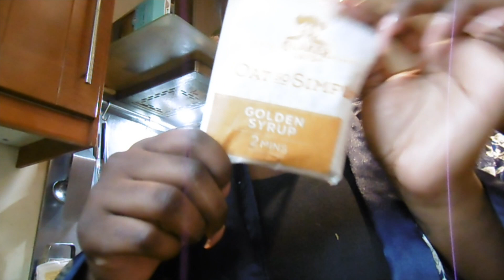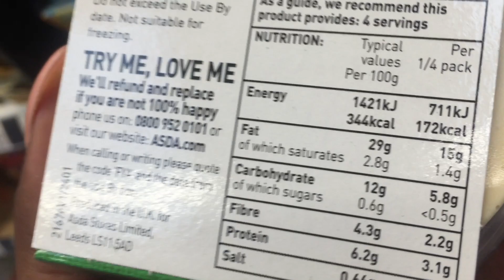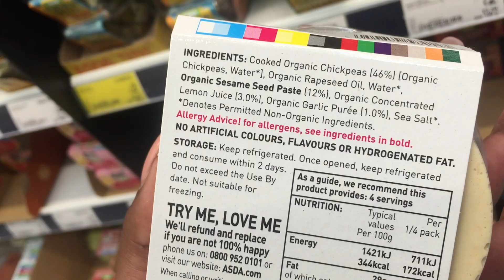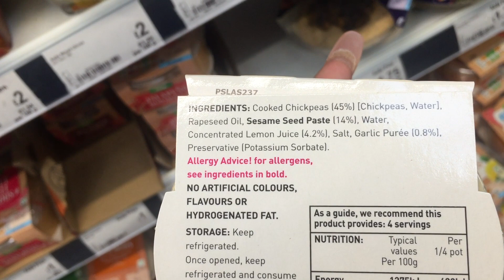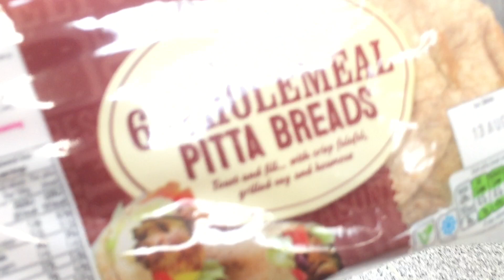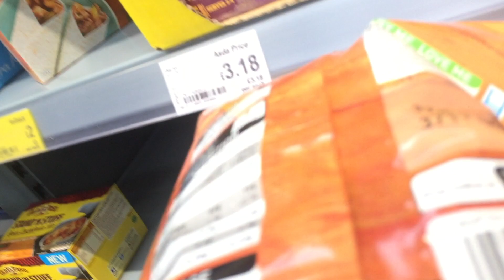My Vegan Journey // Day 1 // Vermicelli Noodles Stir Fry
As I already don't eat the majority of meat and my family are already on the wave to healthy eating, I thought I might as well go all the way and live a Vegan Lifestyl for my health but I wanted to share my journey with everyone.

This is Day 1 of 31 Days. Spilling all the pros and cons of being a Vegan and living a healthy lifestyle, showing different foods to cook and where to go

What The Health Video